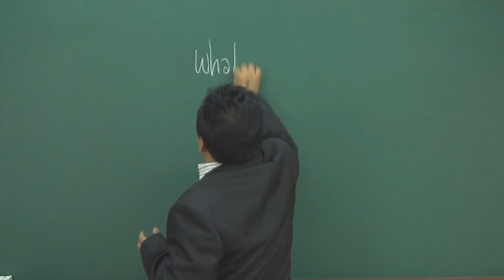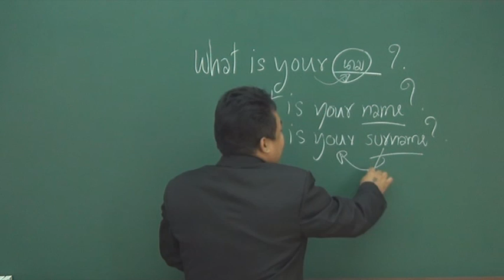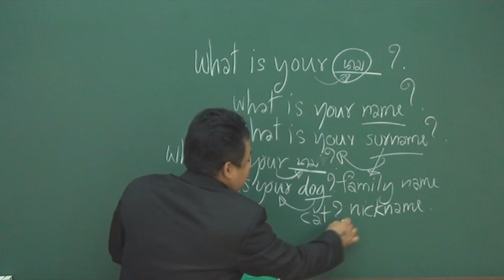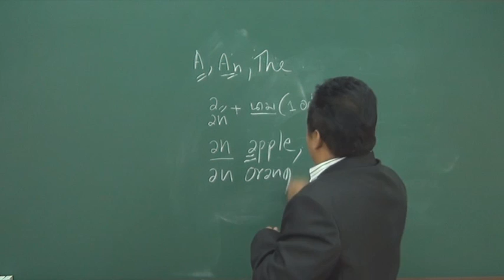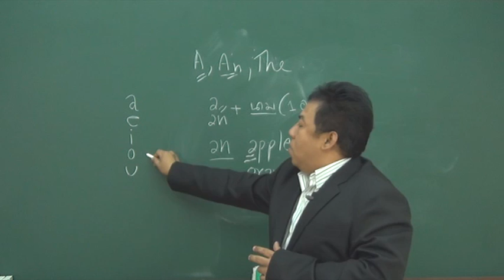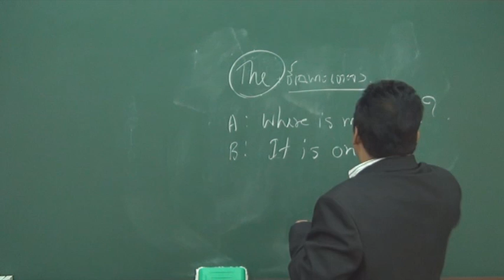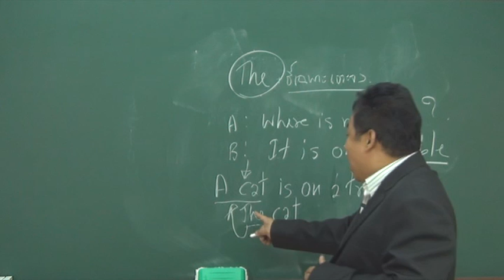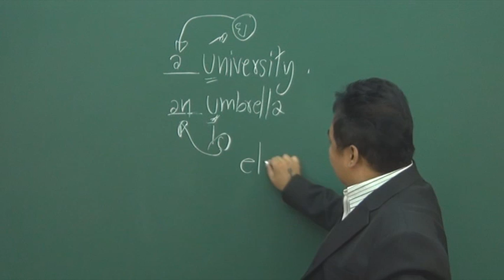a, an , the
'A', 'An', 'The' สามองค์ประกอบในภาษาอังกฤษที่เราแสนจะคุ้นหน้าคุ้นตา ที่ปฏิเสธกันไม่ได้เลยว่า "ไม่เคยเรียนเลยสามตัวนี้" แต่ทำไมหนอ คนไทยเรามักใช้สามตัวนี้แบบผิดๆ